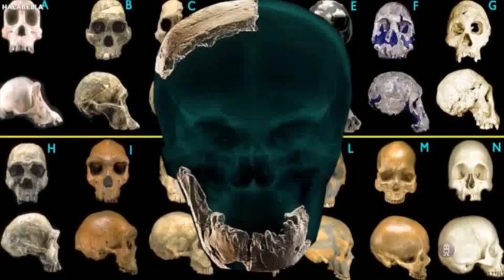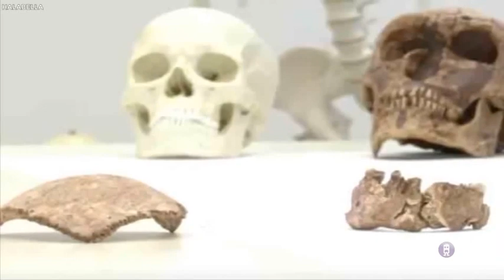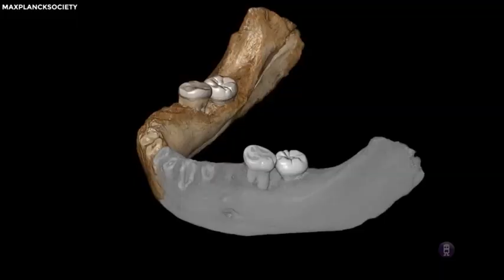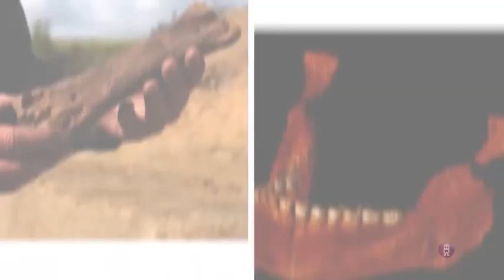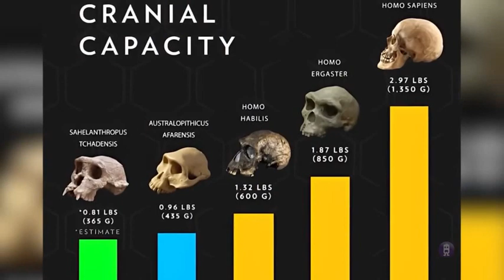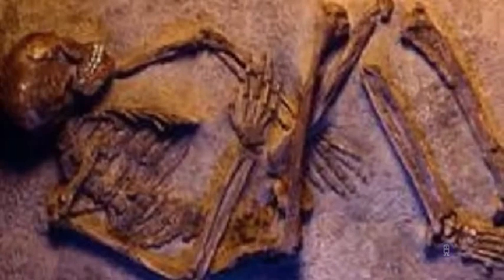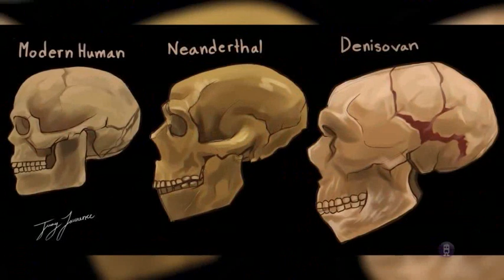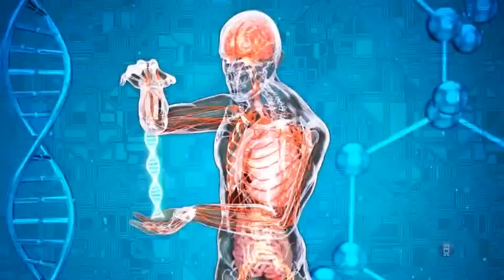New Human SPECIES Discovered | DRAGON MAN | Raises Major Doubts About ORIGIN of Humans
🔍 Join us on a mesmerizing journey back in time as we delve into the fascinating world of paleo anthropology and discover the astounding revelation of a new human species—Dragon Man! 🐉

In this captivating video, we unveil the enthralling tale of the Dragon Man fossil, an ancient discovery that remained hidden for decades until it finally came to light in 2018. Watch as we take you through the remarkable journey of this extraordinary find, from a farmer's chance discovery to becoming a groundbreaking scientific revelation.

🗿 Witness the moment when Chinese paleo anthropologists revealed the astonishing age of the fossil—approximately 146,000 years old! This incredible finding challenges our understanding of human evolution and raises intriguing questions about our species' history and interactions with other ancient humans.

🧠 Explore the unique features of Dragon Man's skull, which sets it apart from other known human species like Neanderthals and Homo sapiens. Its larger size and distinct cranial structure provide new insights into our ancient ancestors' capabilities and adaptations.

🤔 Join leading paleo anthropologists as they discuss the implications of Dragon Man's discovery, reshaping our understanding of human migration and evolution in Asia and beyond.

🌟 Embark on this adventure of knowledge and awe, as we celebrate the resilience and curiosity of humanity in our never-ending quest to uncover the secrets of our shared past.